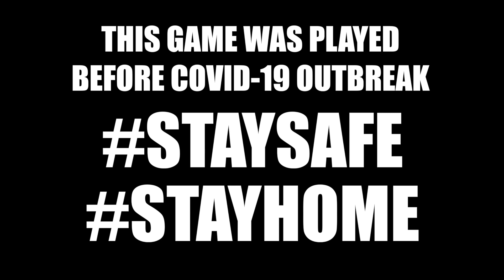Quarantine diaries #2, Temeluchus frag streak! | ASA AirSoft Arena | Taajuus Airsoft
We all miss the games, but stay home, stay safe! This game was played before COVID-19 outbreak. Featuring insane CQB frag streak by Temeluchus!

Indoor CQB games 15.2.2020 at ASA AirSoft Arena Finland, Kerava with TAG TEAM.

My gear:
Primary: Ares Amoeba CCR (AM-005)
Sidearm: AW Customs G17
BB's: Tippman Tactical
Suit: Invadergear Predator in A-TACS FG camo
Helmet: Emersongear FAST style in A-TACS FG camo
Cams: Yi Lite (head), 2 x Runcam2 (scope & selfie)

(Free) Gangstar Rap | Aggressive Instrumental |"Double Cup"| Gangstar Type Beat | (Prod. By KroXX)